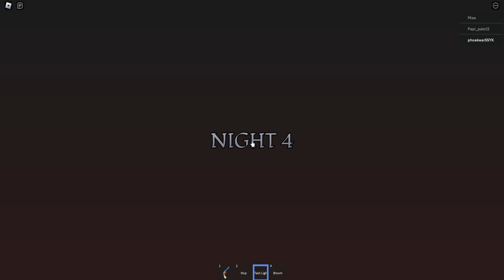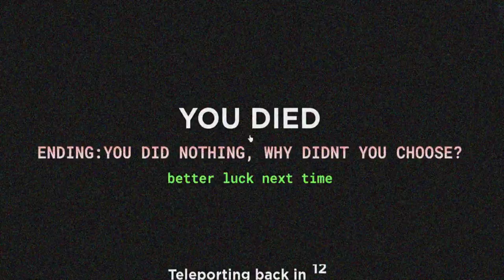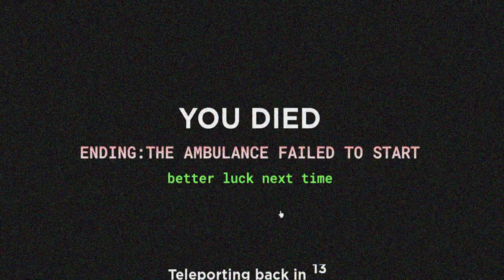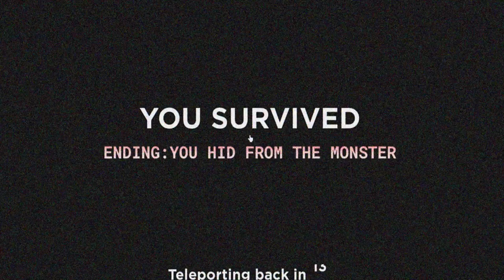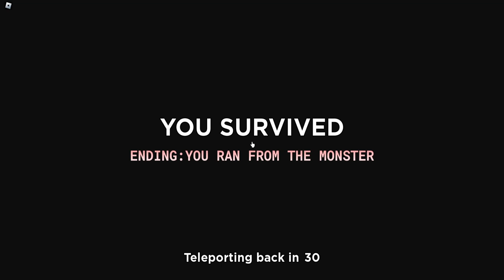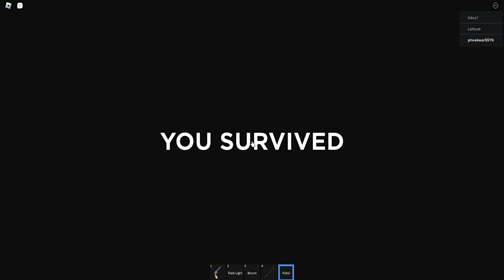The Hospital Experience All ENding (ambulance car,bathroom,kill...) {Full Game walkthrough Roblox }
The Hospital Experience All ENding  (ambulance car,bathroom,kill...) {Full Game walkthrough Roblox } / No Commentary

There are 5 ending in this game and you will get 4 budges from it.
This game was developed by Extreme Funs.Official announce as chapter (5) in their "Experience" series.